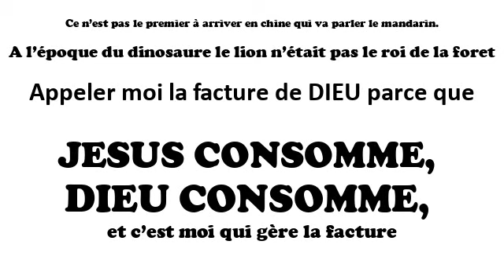LA CHIMAMELURE AUDIO DISPONIBLE [By Anicet & Herman]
Les gars l'audio si c'est la mort, c'est la tuerie, c'est la patate, c'est la chimamelure du son.

ecouter aussi et Donner moi vos impressions